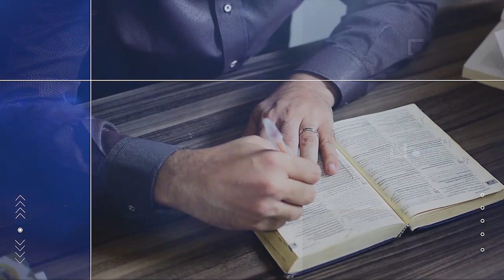Domingo 26/1 - O Perigo de ser Arrogante - Daniel 4 - Lição 5 - Leandro Quadros - Escola Sabatina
Forte abraço!

Leandro Quadros
apologética
Bíblia
Adventista
O Perigo de ser Arrogante